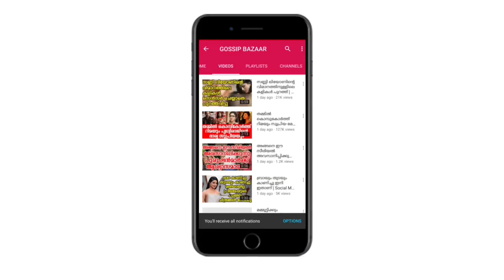കമൽഹാസൻ തൻ്റെ ചുണ്ടു കടിച്ച് പൊട്ടിച്ചത് സമ്മതം പോലും ചോദിക്കാതെ അതും 16ആം വയസിൽ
Watch അന്ന് കമൽഹാസൻ തൻ്റെ ചുണ്ടു കടിച്ച് പൊട്ടിച്ചത് സമ്മതം പോലും ചോദിക്കാതെ അതും 16ആം വയസിൽ